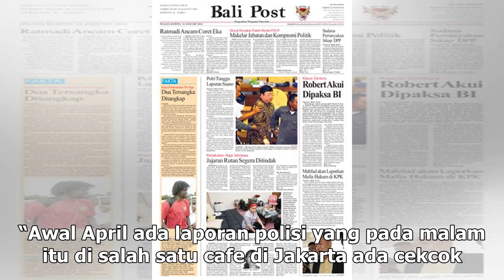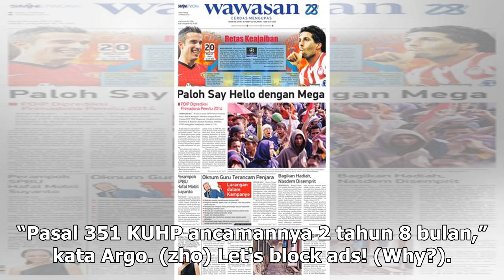Manis Studio | Diduga Menganiaya, Kriss Hatta Terancam Penjara 2 Tahun - VIVA